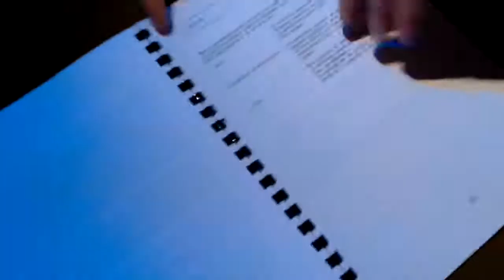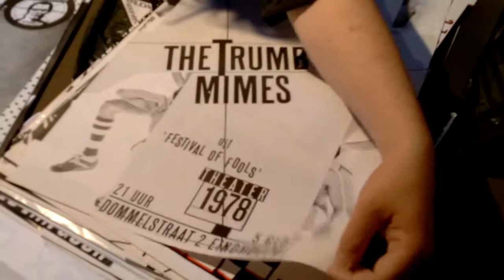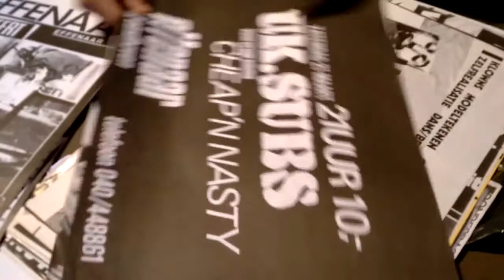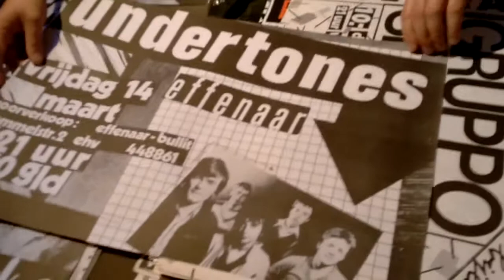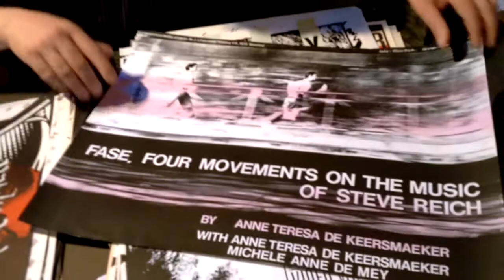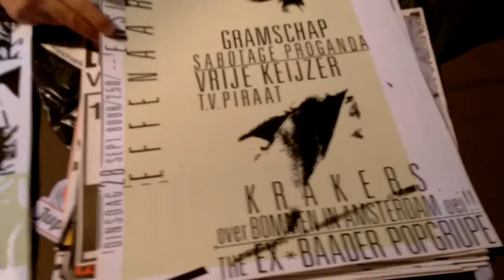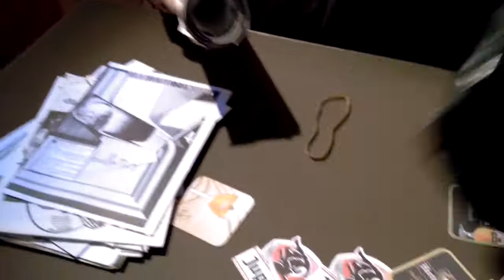Massive Postpunk treasure find | SMKVLG021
Richard found a massive collection of postpunk related stuff from the Effenaar archive.